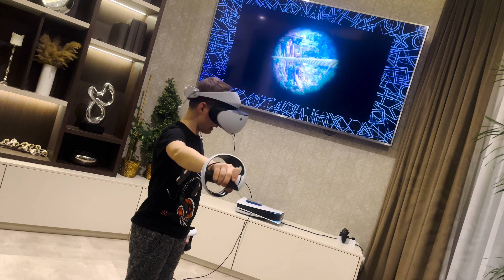Making Memories: Our Family's Springtime Excursions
Join us on our unforgettable journey as we share "Making Memories: Our Family's Springtime Excursions". In this video, we bring you along on our family adventures, capturing priceless moments and creating memories that last a lifetime.

Our Springtime journey starts with a unique family photoshoot at a professional photography studio. From candid shots to beautifully composed pictures, we had a fantastic time expressing our family's love and unity. We hope these moments inspire you to capture your family's unique essence.

We then take you on a breathtaking nature adventure in a serene forest. Watch us set up a delightful picnic and enjoy outdoor games in the heart of Mother Nature. There's nothing quite like the soothing whispers of the wind and the rustling of leaves as we enjoy a homemade meal together.

Follow us as we explore a fun-filled day at a local children's playground. Our kids loved every minute on the swings, slides, and climbing frames, and we're sure your kids would love to join them virtually!

Lastly, we wind down with a relaxing session in our home jacuzzi. It's time for some warmth, bubbles, and giggles as we share our relaxing hot tub escapades. Experience how we turn our home into our very own spa retreat.

Leave a comment to let us know which part of the video was your favorite and what you'd like to see next.

Tag along with our family, and let's make memories together!